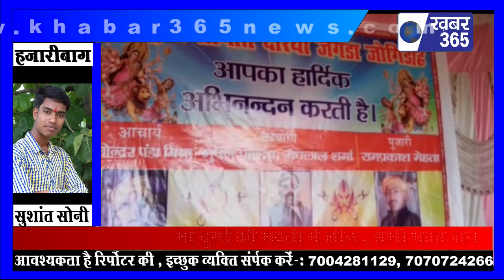हजारीबाग: इचाक प्रखंड के पूजा पंडालों की एक झलक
हजारीबाग जिले के इचाक थाना अंतर्गत कई जगह दुर्गा पूजा मनाया जा रहा है । सभी पूजा पंडाल एवं अखाड़े की एक अलग अलग पहचान है। कहीं वर्षों पूर्व तो कहीं धार्मिक सभ्यता को लेकर दशहरा पूजा मनाई जा रही है । एक तरफ श्रद्धालुओं की जनसैलाब मेले में नजर आ रही है तो दूसरी तरफ नन्हे मुन्ने बच्चे के हाथ में मिठाइयां खिलौने । पूजा पंडाल के पुजारियों ने जानकारी दी कि यह नवरात्रि श्रद्धा भाव एवं पूर्ण रूप से शुद्ध तरीके से मनाई जाती है । मौके पर कई श्रद्धालुओं ने बताया की इस नवरात्रि का इंतजार वर्षों से हम लोग करते आते हैं एवं इंतजार के बाद मां दुर्गा की पूजा करने का मौका मिलता है । जगह-जगह के पूजा पंडालों में दुर्गा पूजा को लेकर तरह तरह के विचार एवं मां दुर्गा के प्रति भक्ति भाव देखने को मिला । मौके पर देखा गया श्रद्धालु गन पूजा अर्चना करने में व्यस्त थे एवं हर जगह शांति का माहौल था। कहीं मंत्रों का उच्चारण तो कहीं भक्ति में गीतों की बाहर देखी गई । सभी श्रद्धालु गन में पूरी तरह से खुशी का माहौल फैला हुआ है । इचाक प्रखंड में इचाक, दरिया, देवकुली, मांगुरा, जलौंध एवं इचाक मोड़ गांव के पंडाल अखाड़ों में पूजा की गई । आइए देखते हैं जगह-जगह के पंडाल एवं मां की प्रतिमाएं साथ ही पुजारियों के दशहरा पूजा को लेकर विचार ।